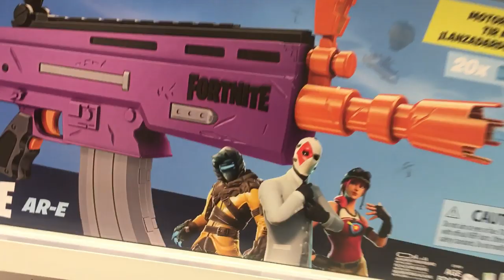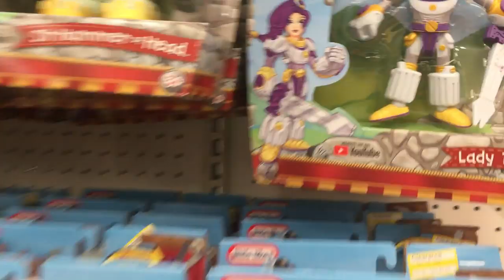Toy Hunt For Shopkins and more at Target !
Today we are hunting for more new toys. We are at Target. We are looking for lol dolls, blind bags, shopkins and so much more. Do you guys toy hunt? leave a big thumbs up if you do !